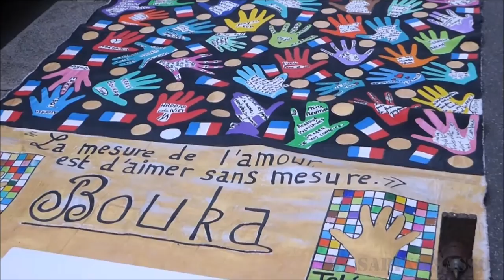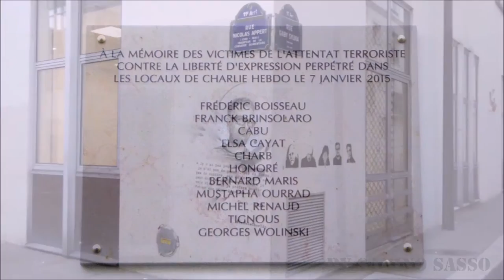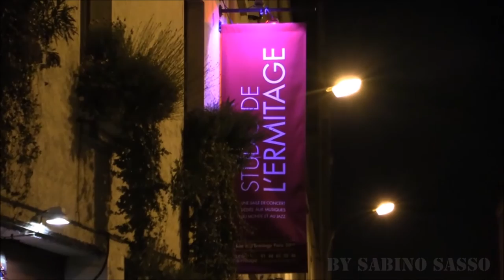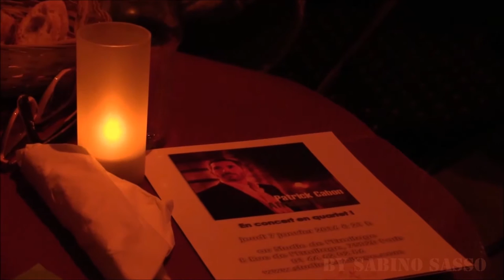PATRICK CABON QUARTET "PLAYS THE MUSIC OF DUKE ELLINGTON" LIVE IN PARIS AU STUDIO DE L'ERMITAGE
PATRICK CABON QUARTET 'PLAYS THE MUSIC OF DUKE ELLINGTON" LIVE IN PARIS AU STUDIO DE L'ERMITAGE LE 07 JANVIER 2016